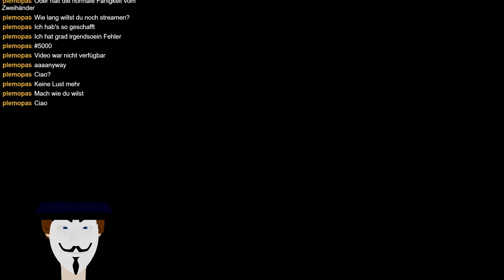Let´s Play Elden Ring PC #034 New land, new Boss, new corruption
I am not gonna shorten this footage into another Montage Video #34 Video. It´s just  50 minutes